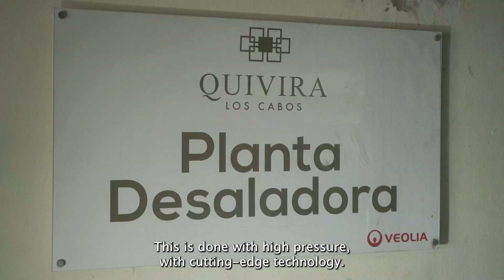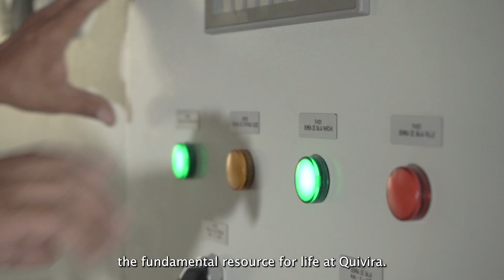World Water Day at Quivira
At Quivira water is our most precious resource. For this, we have created our own 100% sustainable cycle that begins on our desalination plant. Here we produce all the water needed for our resorts and residentials. After its usage, it’s sent to our treatment plant where it is cleaned and reused it on our green areas and golf course.

One of the many efforts we do to protect our planet.